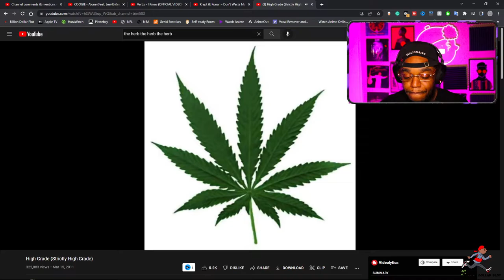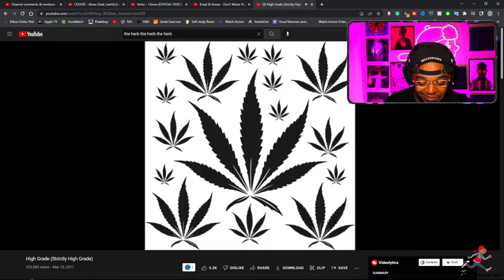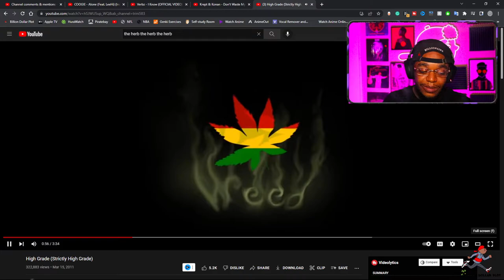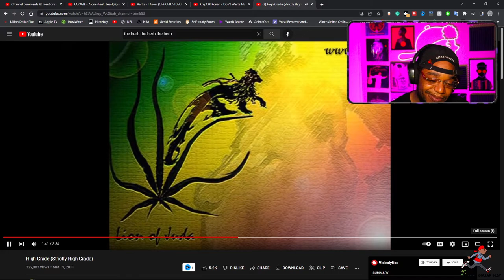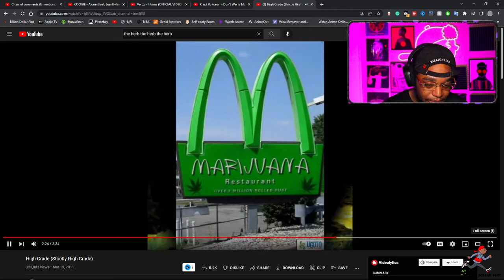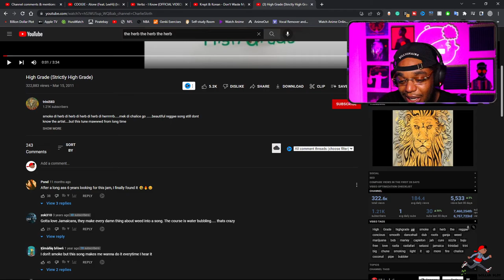American Rapper Reacts To Guinney Pepper - Lick The Chalice (Reaction)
EP01 Smokey's Dub Files - American Rapper Reacts To Guinney Pepper - Lick The Chalice (Reaction)